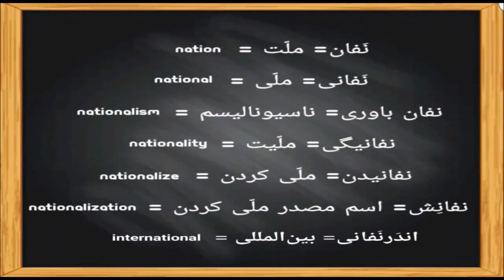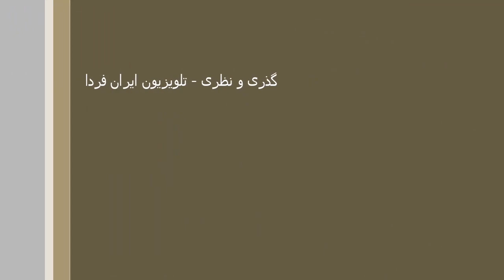Dr. Heydari Malayeri, » درباره‌ی واژه‌ی ملّت « - mellat -دکتر ملایری-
» درباره‌ی واژه‌ی ملّت «